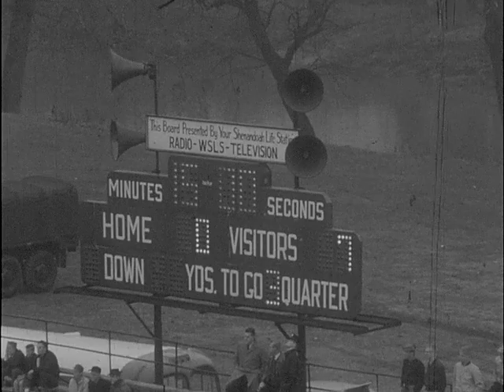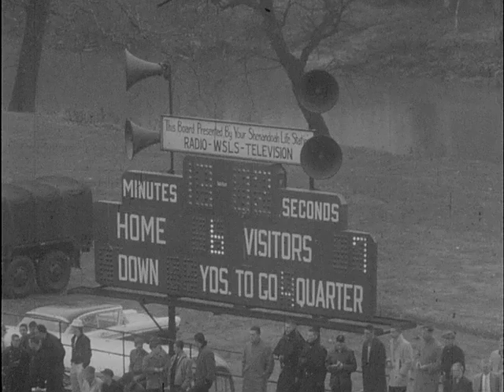11/28/57 Virginia Military Institute Keydets overtake Virginia Tech Gobblers in a football game...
4158
(((Let film roll)))
A large throng of VMI enthusiasts stormed out onto the field when the game ended.
(Show film)
Nearly every VMI player who had helped beat Tech was surrounded by well-wishers, alumni and keydets.
A sprinkling of girls were in the crowd.
No one player received quite as many congratulations as VMIs "Mr. Versatility" - - - Bobby Jordan. Jordans worth to his team cannot be underestimated. Besides scoring two touchdowns and kicking two extra points, Jordan was VMIs leading ground-gainer. Whats more, it was Jordans booming kick which put VPI in a hole late in the game. They fumbled on the next play to set up VMIs touchdown that put the finishing touches on Tech. It was quite a day for Radfords Bobby Jordan!q